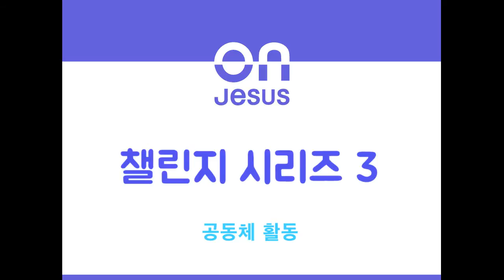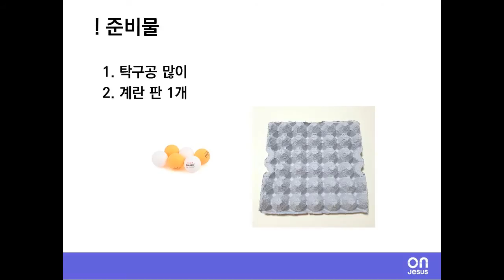[공동체활동#7] 챌린지 시리즈(3)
놀이를 통해 하나의 목적을 다같이 도전해보는 챌린지 시리즈!
이기고 지는 것에 초점을 두는것이 아닌 챌린지의 성공을 위해 함께 마음을 모을 수 있는 놀이입니다.